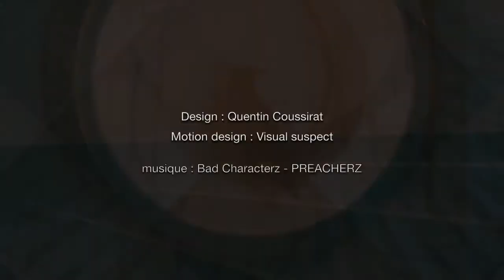La Rodia Avril Juillet 2015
Teaser vidéo de la programmation avril - juillet 2015 de la Rodia SMAC de Besançon informations et réservations